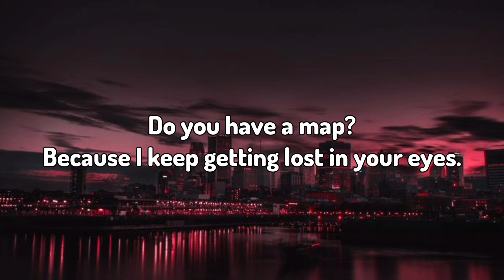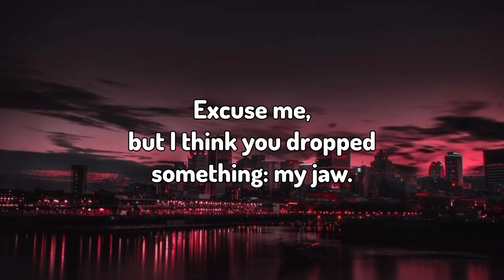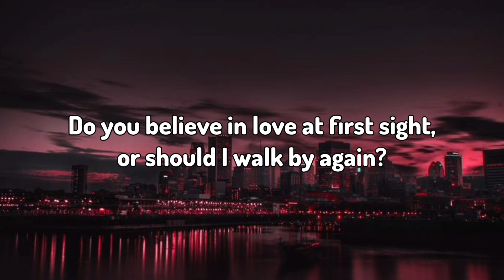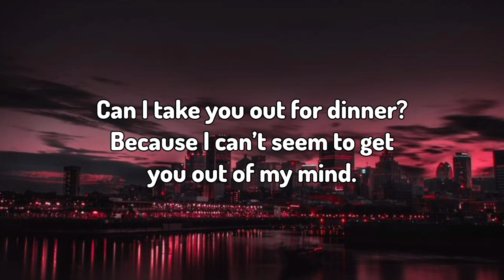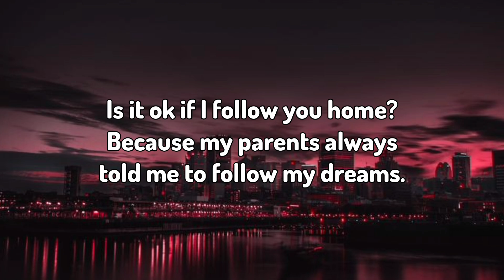How to Pick Up Girls: 20 Pick Up Lines to Pick Up Girls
Discover 20 clever pick-up lines designed to help you confidently approach and impress any girl. Watch now for effective ways to break the ice and make a memorable impression!